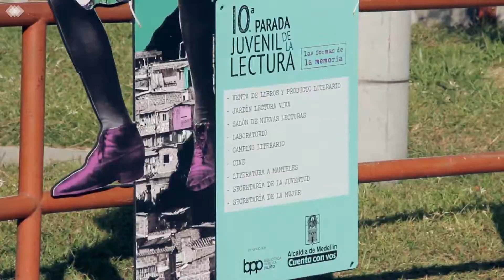Parada Juvenil de la Lectura 2018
Las Formas de la memoria